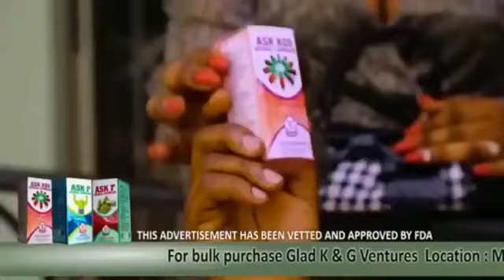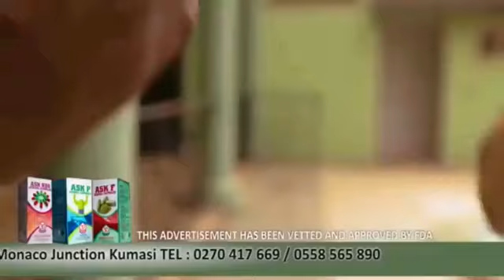WHO AND WHAT IS GOD? Rtv Ghana